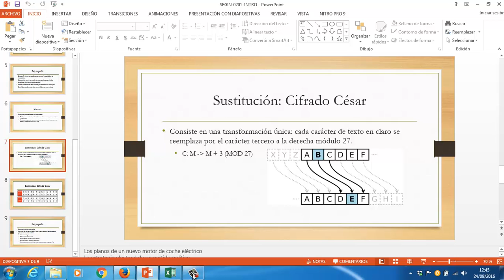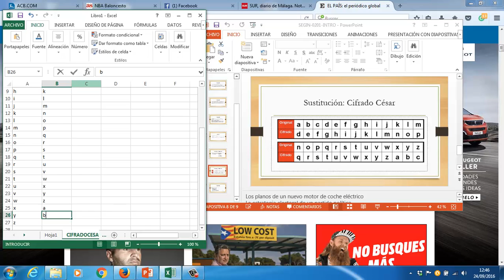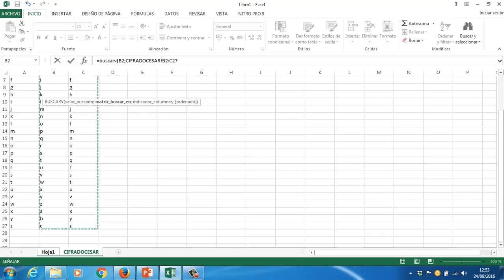Cifrado Cesar Seguridad Informática CFGM